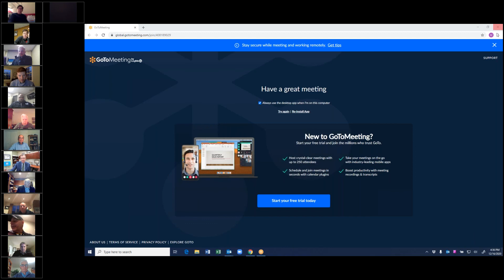TNHAA Board Meeting - December 16, 2020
TNHAA Board Meetings are open to the public.